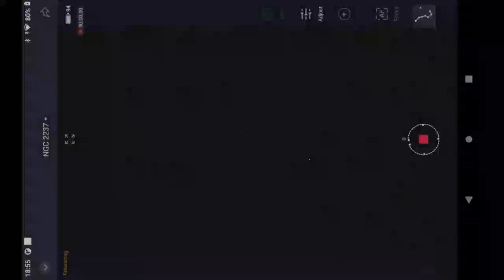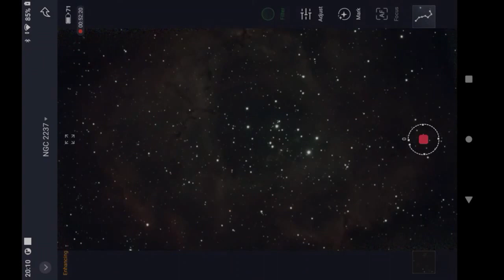NGC2244 Rosette Nebula - Seestar S50 Speed x60 - Pompey Observatory - 8 March 2024